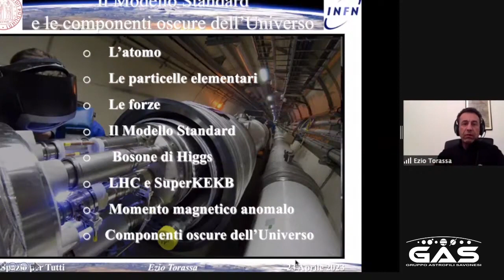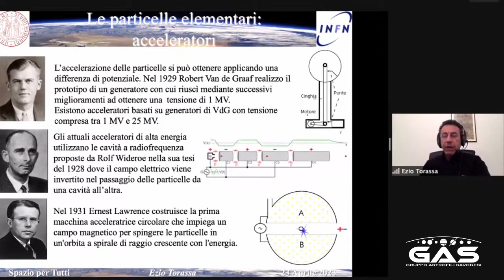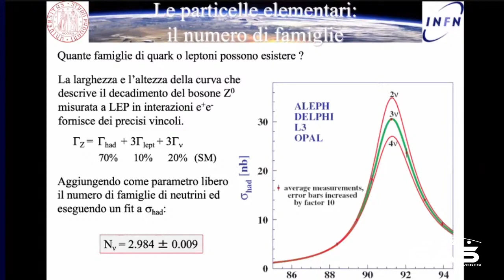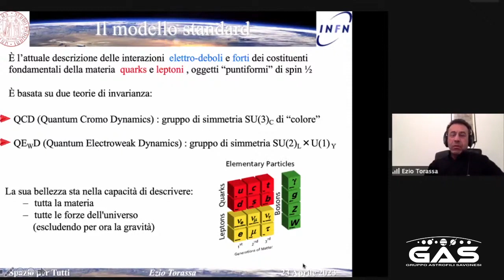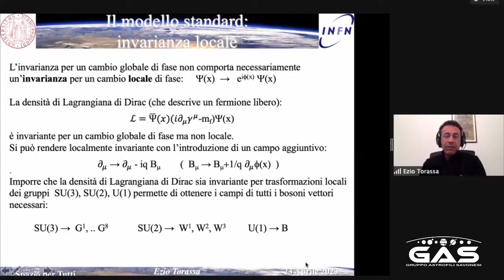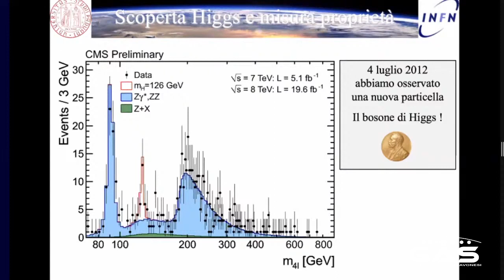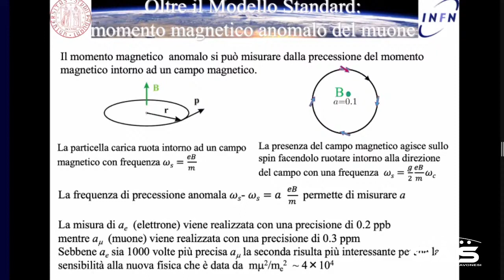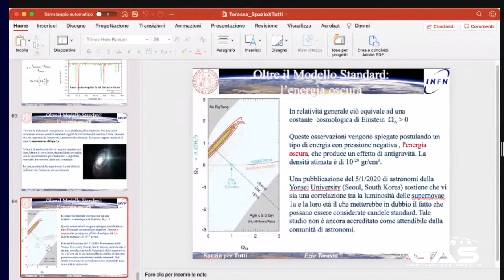Il modello standard e le componenti oscure dell'Universo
Il dott. Ezio Torassa dell' INFN di Padova affronta il tema del "Modello standard",  che rappresenta ad oggi la migliore descrizione delle interazioni elettro-deboli e forti dei costituenti fondamentali della materia. Gli esperimenti degli ultimi decenni al CERN hanno misurato, con sempre maggiore precisione, i parametri di tale modello e verificato la correttezza delle ipotesi su cui si basa. La scoperta del bosone di Higgs ha completato il quadro previsto dal Modello Standard.